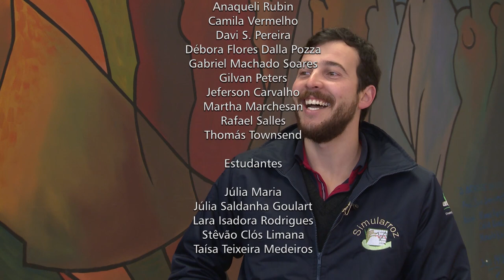SimulArroz - TV Campus Entrevista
Desde 2013, o software SimulArroz, desenvolvido no Centro de Ciências Rurais da UFSM, auxilia os produtores de Arroz do estado do Rio Grande do Sul a alcançar eficiência na produtividade. A Equipe SimulArroz trabalha na transferência de tecnologia para quem produz. Confira a nossa entrevista.